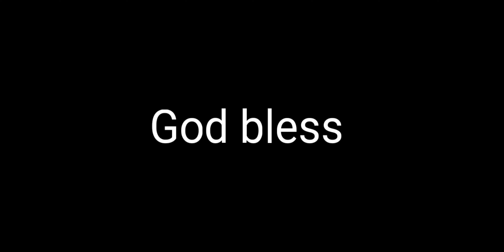Boston Scott with a fantastic little rushing touchdown! Nice little run👍Nice touchdown